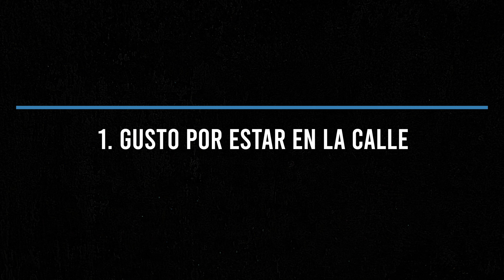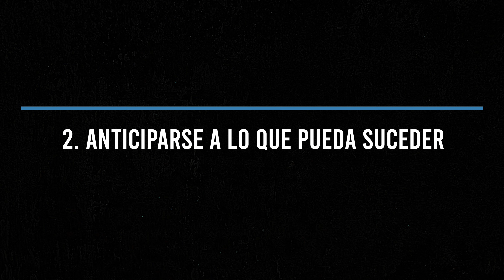FOTOGRAFÍA DE CALLE - 6 CONSEJOS FUNDAMENTALES con Ricardo Castro / Street Photography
Equipo que recomiendo